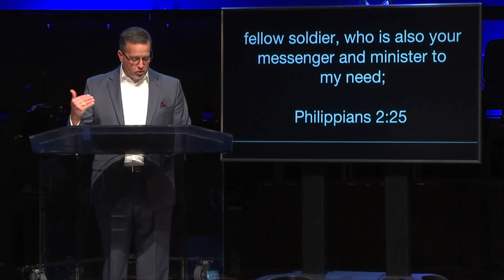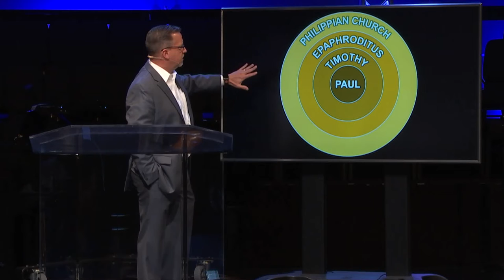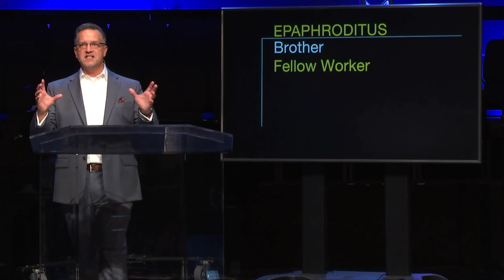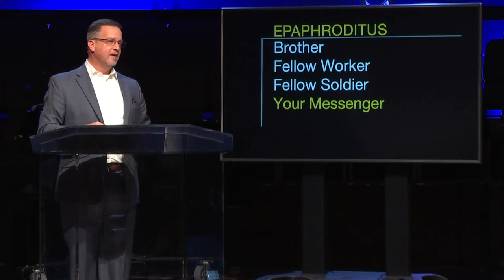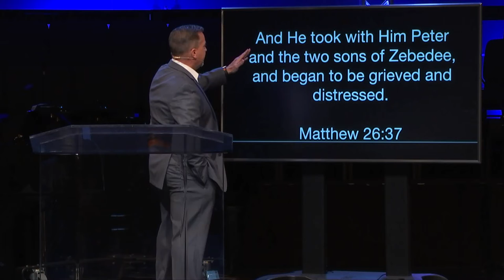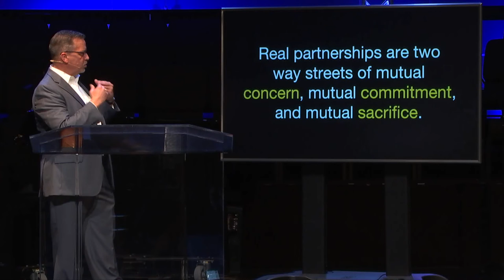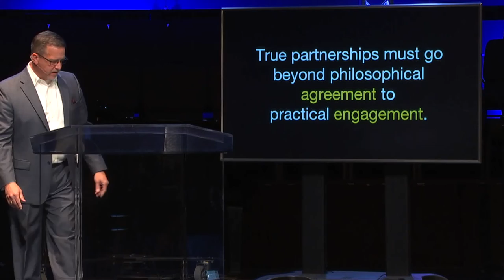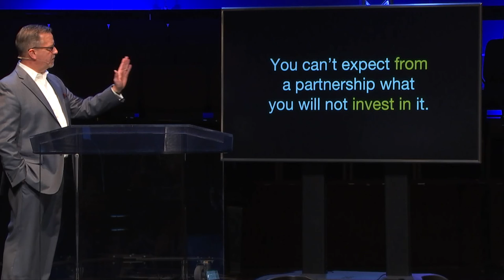No One Goes it Alone - Dr. Chris Aiken